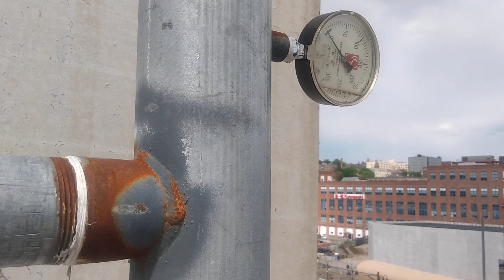May 15, 2021